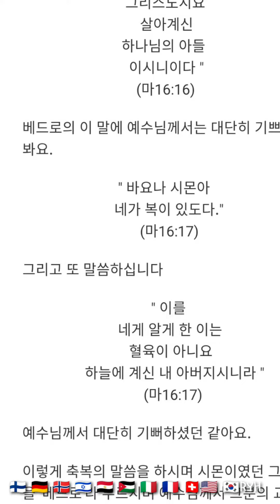류영희 전도사님과 함께 하는 하나님 말씀 , "I'll give you the keys of the kingdom of heaven."(Mat), Ryu YoungHee, 🇰🇷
오늘 이야기는 베드로가 예수님께로부터 교회의 반 석이 되리라는 말씀과 함께 측복의 선물로 받게 되는
찬국 열쇠에 관한 이야기입니다.
예수님 당시 예수님께로부터 '사람을 낚는 어부'가 되
리라는 말씀과 함께 '교회의 반석'으로서 '천국 열쇠'
를 받게 된 베드로는 예수님의 가장 측근인 수제자가 된 것입니다. 베드로가 예수님의 수제자가 되게 되는 그 과정을 천국 열쇠를 예수님께로부터 받게 되는 장 면을 통해 살펴보았습니다.

   사진 속 장면은 2018년에 다녀 온 핀란드의 성모
   승천 대성당인 우즈펜스키 성당(Finland, Helsinki,
   Uspenski cathedral)와 2017년 다녀 온 독일 로텐
   부르그 성 야곱성당 (Germany, Lothenburg, St.
   Jacob's Cathedral), 2018년 노르웨이 롬 마을에
   롬스타브 교회(Norway, Lamstave Church)와
   한 화면 속 여러 장면들은 2014년 다녀 온 이스라
   엘에 주기도문교회, 예수 탄생 교회, 갈릴리 바다,
   가나의 혼인잔치 교회, 예루살렘 비아돌로로사, 통
   곡의 벽, 실로암 연못 교회, 사해(The Lord's Praye
   r Church in Jerusalem, The Church of Jesus
   Nativity in Bethlehem, The sea of Galilee,
   Ghana's Marriage Feast Church, Via Dolorosa,
   Wailing Wall, Siloam Pool Church, Dead Sea)
   와 이집트 스핑크스, 피라미드(Sphinx, Pyramid in
   Egypt), 요르단의 페트라(Petra in Jordan), 그리고
   제가 자그마하게 열었던 상담실 카페교회 ' 류와 예
   수의 사랑의 교회 "(Ryu & Jesus' Love Church)입
   니다. 그리고 2009년에 다녀온 이탈리아 로마 바티
   칸 성 베드로 성당와 프랑스 파리 철도역(Italy, Fra
   nce )에서 찍은 장면입니다.

    ※ 류와 예수의 사랑 ※, 류영희
       하나님 말씀 11

       시리즈 1
       느낌과 생각 49.